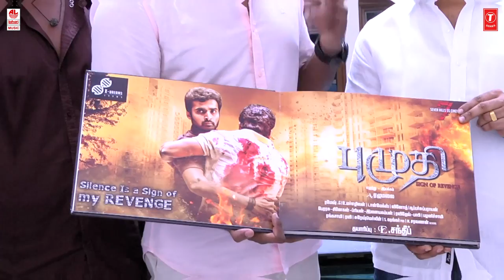Actor "Vishal" releasing Vazhalam Vada Song | Puzhuthi | Nandha, SanyaThara, Power Star Srinivasan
Actor "Vishal" releasing Vazhalam Vada Song from Puzhuthi Movie, starring Nandha, SanyaThara, Power Star Srinivasan, Rajuvarthan, Ranjith, Saranraj. sung by Anthony Daasan, Music by Humar Ezhilan & Lyrics by Ilaya Kamban, Directed by A.Ezhumalai & Produced by E. Sandeep Under The Banner X - Dreams Shows.

Song: Vazhalam Vada
Album/Movie: Puzhithi
Artist Name: Nandha, SanyaThara, Power Star Srinivasan, Rajuvarthan, Ranjith, Saranraj
Singer: Anthony Daasan
Music Director: Humar Ezhilan
Lyricist: Ilaya Kamban
Music Label: Lahari Music

To see the more songs, videos and movies go to